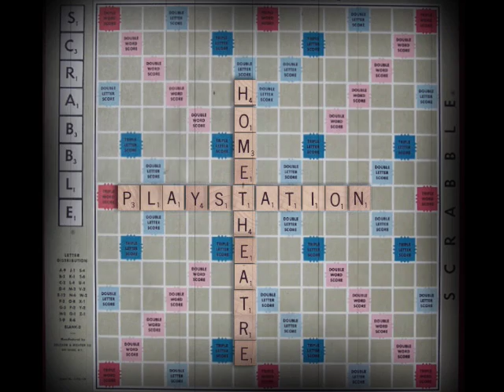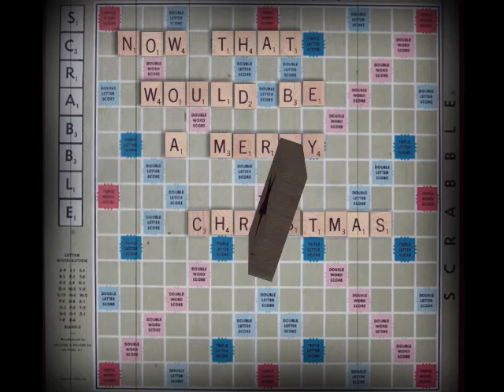How Do You Spell "Wish List"?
What better way to share my Christmas Wish List than to sit down and spell it out for you using my favorite board game.